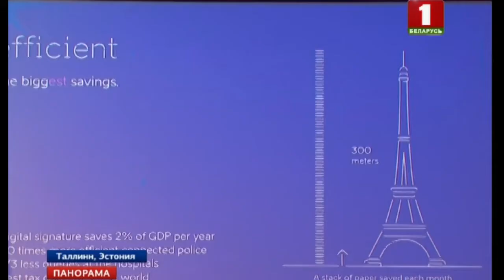В Эстонии проходит бизнес-форум стран-участниц программы «Восточное партнерство». Панорама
Поиску новых аспектов взаимодействия, в том числе через информационные технологии, посвящен еще один форум по эгидой ЕС. В столице Эстонии проходит бизнес-форум стран-участниц программы «Восточное партнерство». Экономика — главная тема, но не единственная — экологии, климату, и развитию цифрового сообщества, посвящена значительная часть дискуссий. С подробностями из Таллинна наш корреспондент Андрей Лаптёнок.